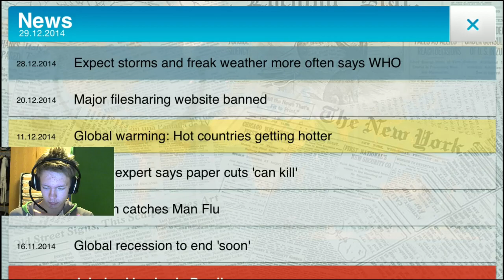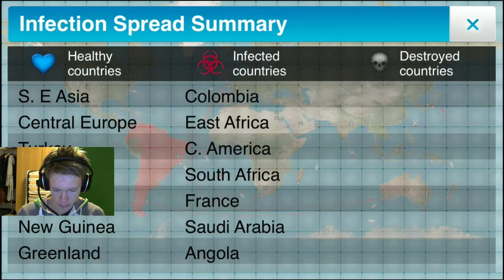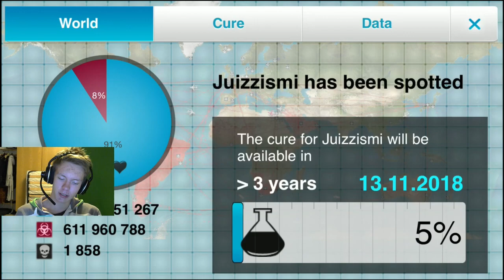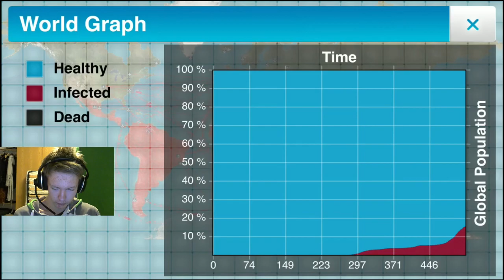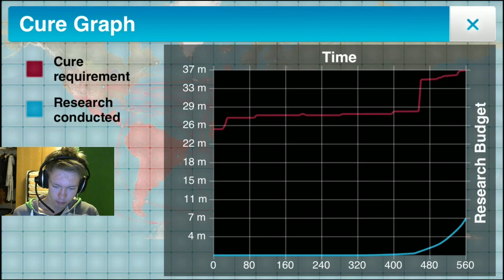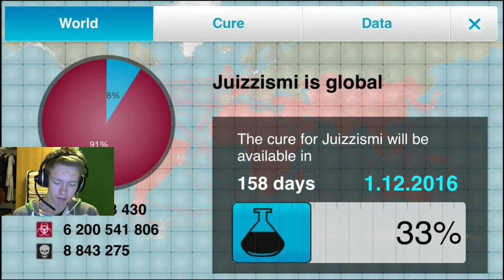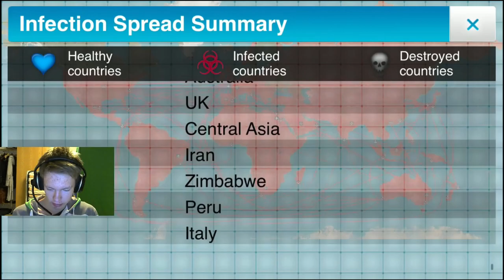Juizzi ja mobiilipelit: Plague INC. #001 - Ja niinhä siinä tietty kävi